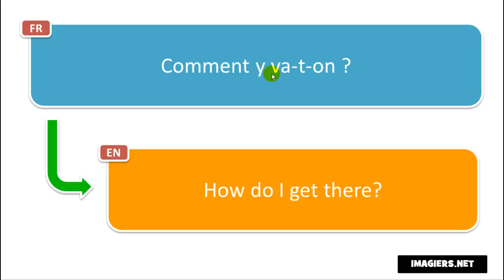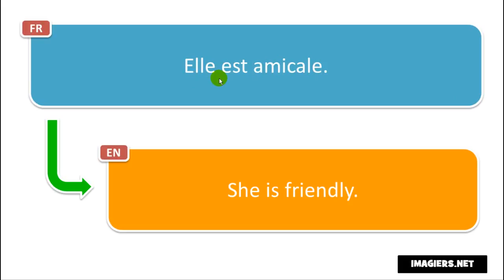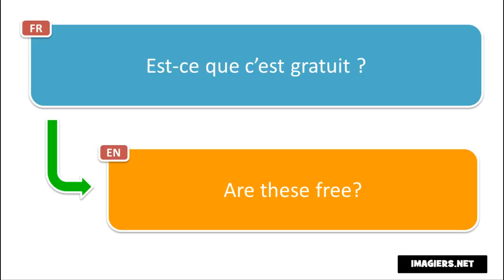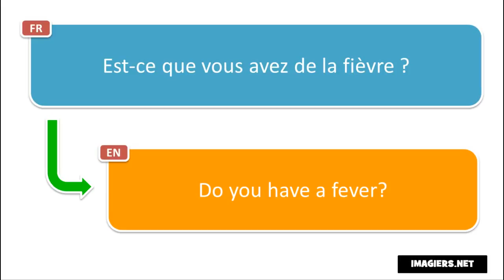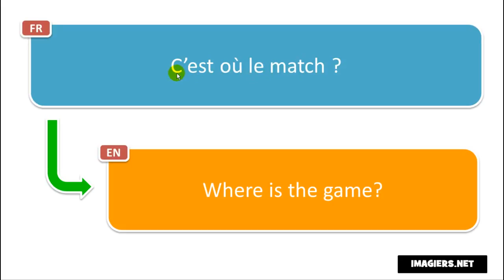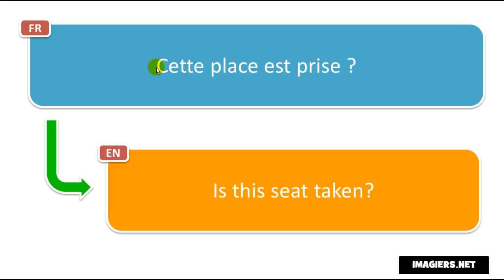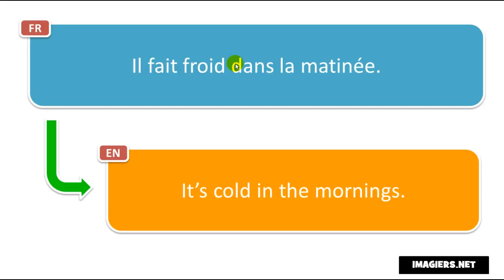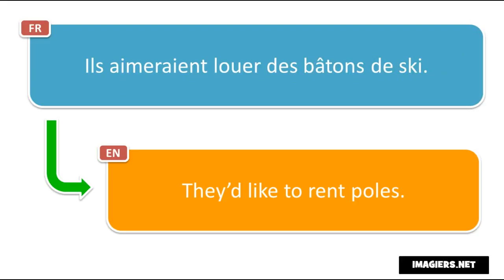Relax and learn 400 French phrases # Volume 1